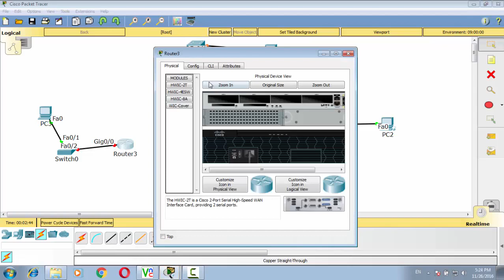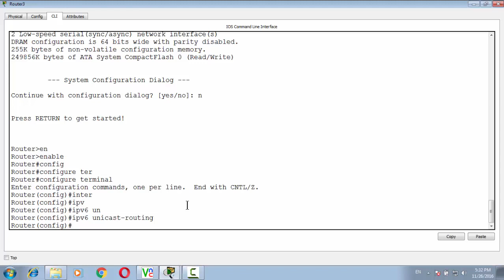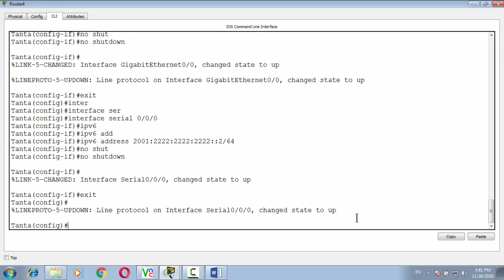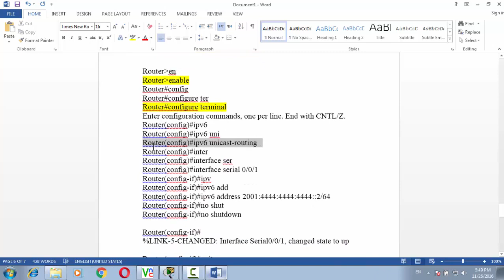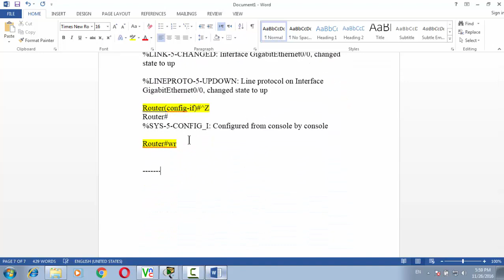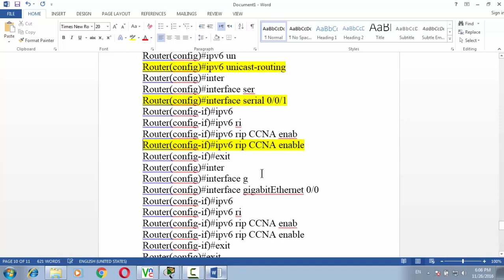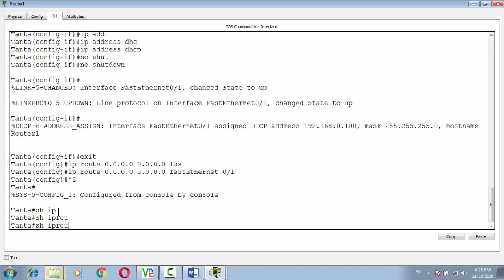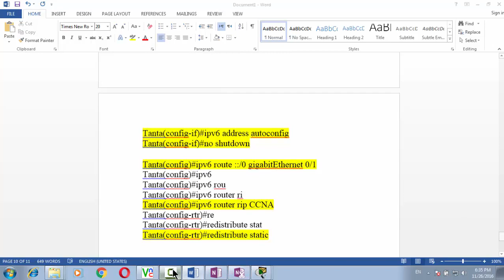26-CCNA 200-125 (Lecture 26)By Eng-Mahmoud AttaAlla | Arabic